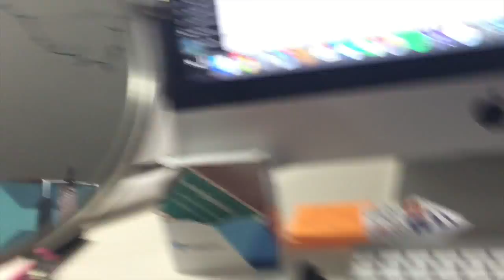Vlog II | Hold On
Hey guys! So I got up to a few fun things last week, dragged my camera along and this is what I came up with, my first weekly vlog!